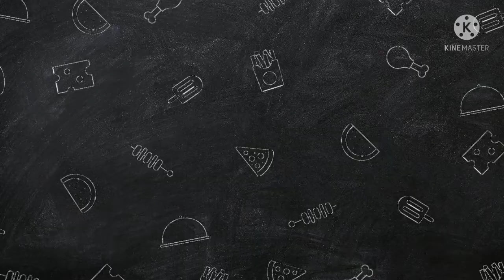Quick Cumin Powder, Pepper Powder, Coriander Powder All in One Video | Homemade Powders in Kannada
Know how to make Quick Cumin Powder, Pepper Powder, Coriander Powder All in One Video | Homemade Powders in Kannada

About this video :
Friends In this video I am going to show how to make  cumin powder, pepper powder, coriander powder quickly, it can be done instantly  so try it once. I hope you like the video , please support me friends.

* Instant Dosa Recipe with Rava/Suji in 15 min -No Soaking, No Grinding, No Fermentation in Kannada

Our channel:
In this video I am going to show all delicious recipes. I am very fascinate to make food so want to show all the recipes which can be done in easy way, simple, delicious, healthy, energetic, good looking recipes  and also including Some tips and trick about recipe, kitchen hacks.